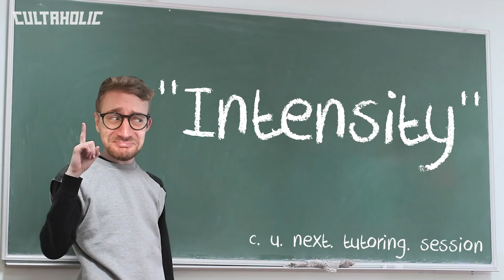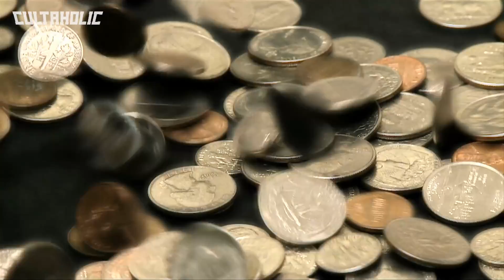10 Most INTENSE Wrestlers Ever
From Kurt Angle and New Jack to Macho Man Randy Savage and Stan Hansen, these are the 10 Most INTENSE Wrestlers Ever.